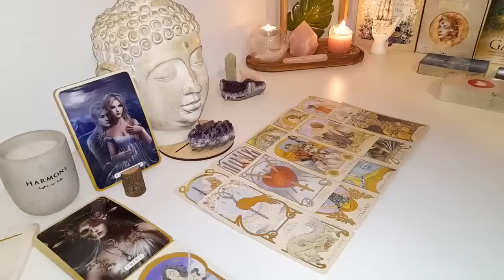LIBRA URGENT DANGER❗️🆘️Be very CAREFUL with this PERSON or it will be THE AUGUST 2024